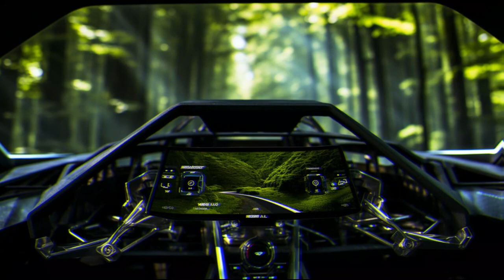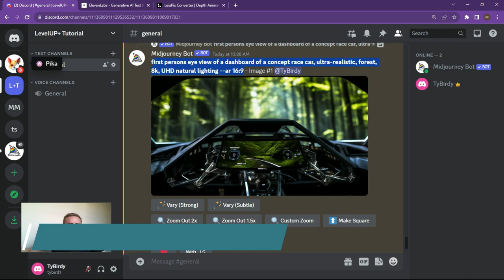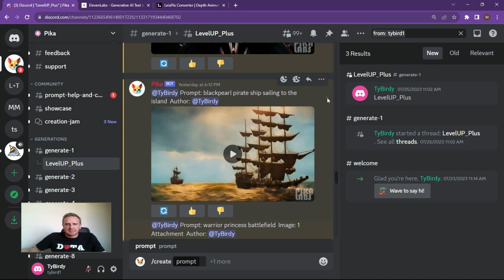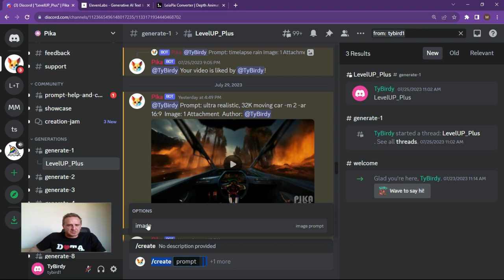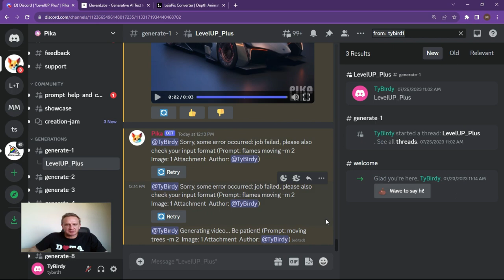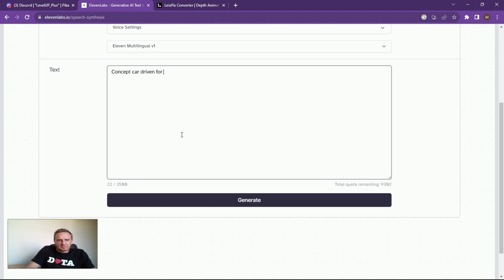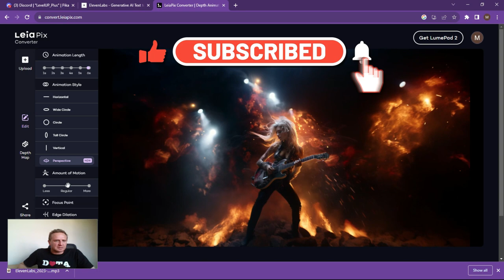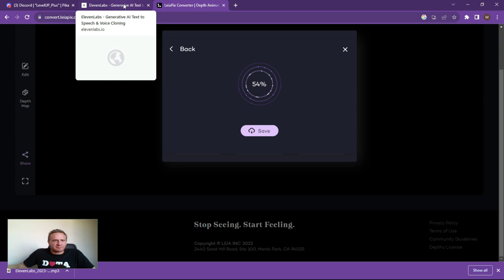How to Use MidJourney and Pika Labs AI Text to Video | Use MidJourney and Pika Labs with narration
Welcome to our step by step walkthrough guide on how to Create a AI generated 'MidJourney' and 'Pika Labs' video effects. In this video, we'll walk you through the exact steps you need to go from static images to AI clips. We will showcase 'Pika Labs', 'Midjourney', 'LeiaPix' and 'Eleven Labs'.

The video is designed to serve as guide for creating realistic video in only minutes! Adding elements of depth to your image creation using base images and layering, adding enhancements and details to your AI images!

We will give some ideas to illustrate different types of images, and how to take advantage of unique techniques for your AI image creation.

Extra Hints for Pika Labs:
Camera terms: zoom in, zoom out, zooming in, zooming out, dolly zoom, POV, dynamic zoom, parallax, arial, wide angle, close up, macro video, microscopic video, Timelapse video, Birds Eye View. Arial View, Portrait, head on, full body
Hint: Add the phrase "vibrant colorful" to your prompt to ramp up the coloring in the video

Contents:
00:00 Concept Car video
00:18 AI images and video Intro
00:35 Getting a Base Image to Make a video with
01:37 Install Pika Labs for video
02:08 Demo and Use Pika Labs
03:23 Use a Base Image in Pika Labs
04:44 Showcase capabilities of Pika Labs
06:57 Add Narration to Video
08:04 Use LeiaPix for effects
09:56 Summary and Outro

Don't forget to share this video with fellow friends, artists, photographers, or anyone who might benefit from learning how to make their  images in 'MidJourney', 'Pika Labs' and 'AI Text to video' pop!